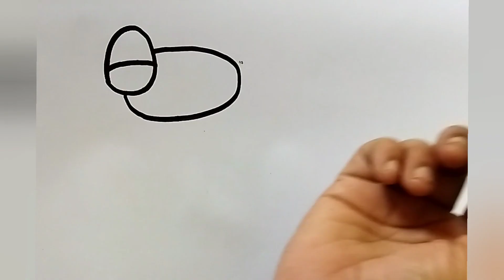step by step drawing cow / kids cow drawing easy / painting and colouring for kids & toddlers